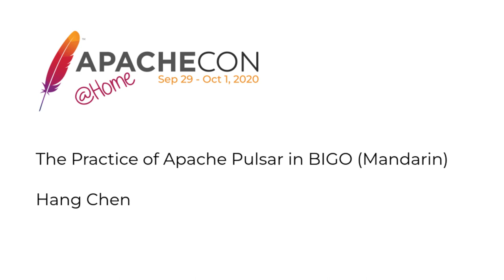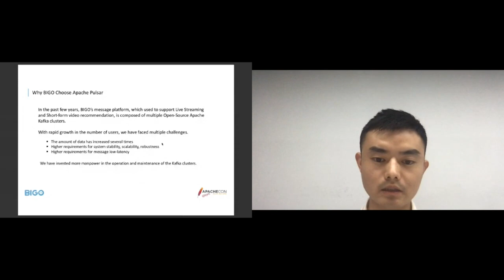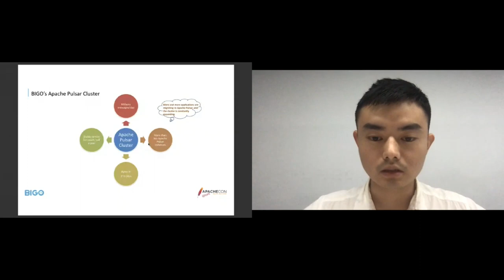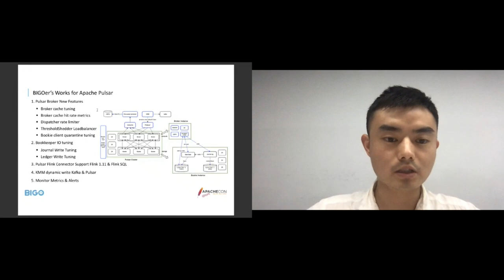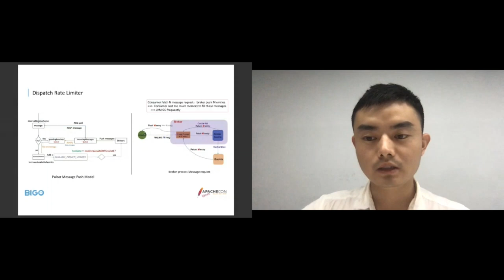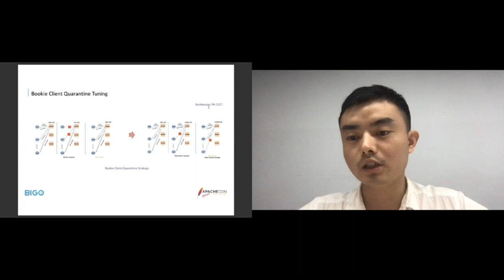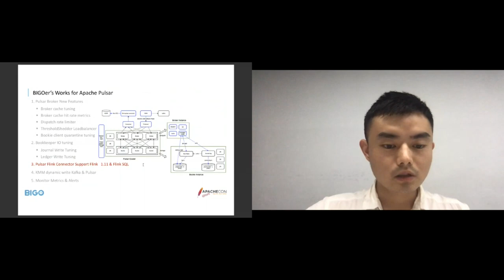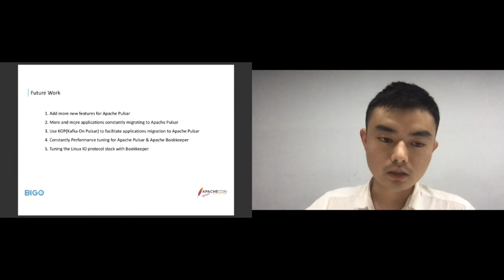The Practice of Apache Pulsar in BIGO (Mandarin)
Hang Chen

Powered by Artificial Intelligence technology, BIGO's video-based products and services have gained immense popularity, with users in more than 150 countries. These include Bigo Live (live streaming) and Likee (short-form video). Bigo Live is available in more than 150 countries and Likee has more than 100 million users and is popular among the Generation Z. In the past few years, we have deployed many Kafka clusters to support real-time ETL and short-form video recommendation. The Apache Pulsar's layered architecture and new features, such as Low latency with durability, Horizontally scalable, Multi-tenancy etc, help us solve a lot of problems in production. We have adopted Apache Pulsar to build our Message Processing System, especially in Real-Time ETL, short-form video recommendation and Real-Time Data report. In this talk, I will share our journal of adopting Apache Pulsar in our Real-Time Message Processing System, especially in Flink & Flink SQL working with Pulsar. I will also discuss the problems we have encountered in using Pulsar and experience in performance tuning.

Hang Chen is the tech lead of the Messaging Platform team at BIGO. He is responsible for creating a centralized pub-sub messaging Platform, which provides a vast number of service/application traffics. He introduced Apache Pulsar into their Messaging Platform and integrated it with upstream and downstream systems, such as Flink, ClickHouse and other inner systems for Real-Time recommendation and analysis. He focuses on Pulsar performance tuning, new features development and Pulsar ecosystem integration.